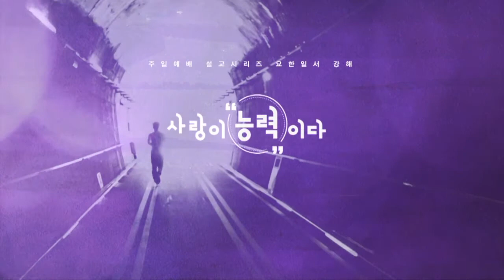사랑의 능력으로 죄를 고백하십시오 | 만나교회 김병삼 목사 [주일예배 / 설교]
설교 제목 : 사랑의 능력으로 죄를 고백하십시오

성경 구절 : 요한일서 1장 5절~10절

5. 우리가 그에게서 듣고 너희에게 전하는 소식은 이것이니 곧 하나님은
    빛이시라 그에게는 어둠이 조금도 없으시다는 것이니라
6. 만일 우리가 하나님과 사귐이 있다 하고 어둠에 행하면 거짓말을 하고
    진리를 행하지 아니함이거니와
7. 그가 빛 가운데 계신 것 같이 우리도 빛 가운데 행하면 우리가 서로
   사귐이 있고 그 아들 예수의 피가 우리를 모든 죄에서 깨끗하게 하실 것이요
8. 만일 우리가 죄가 없다고 말하면 스스로 속이고 또 진리가 우리 속에 있지
    아니할 것이요
9. 만일 우리가 우리 죄를 자백하면 그는 미쁘시고 의로우사 우리 죄를
    사하시며 우리를 모든 불의에서 깨끗하게 하실 것이요
10. 만일 우리가 범죄하지 아니하였다 하면 하나님을 거짓말하는 이로
       만드는 것이니 또한 그의 말씀이 우리 속에 있지 아니하니라